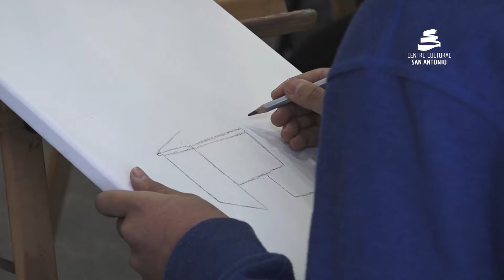CCSA Resumen Actividades Julio 2018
Resumen de Actividades julio 2018, en Centro Cultural San Antonio.